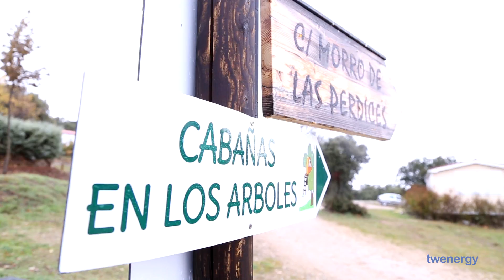Camping Monte Holiday, turismo ecológico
El camping Monte Holiday, en el Parque Nacional de la Sierra de Guadarrama de Madrid es una experiencia de ecoturismo perfecta para disfrutar en familia.